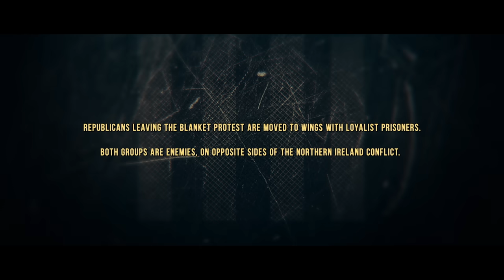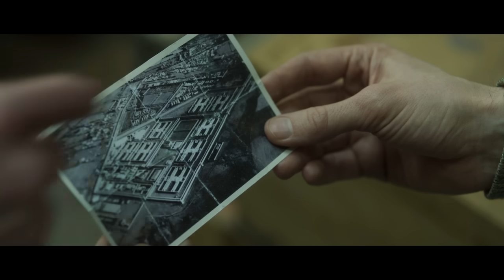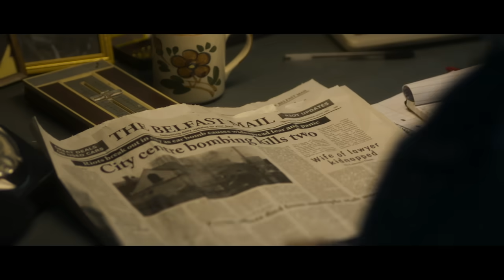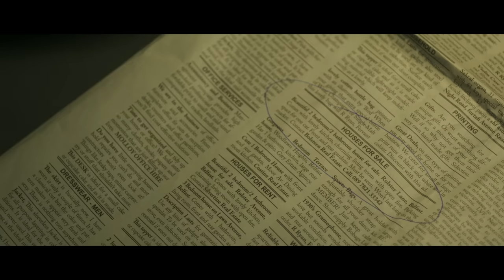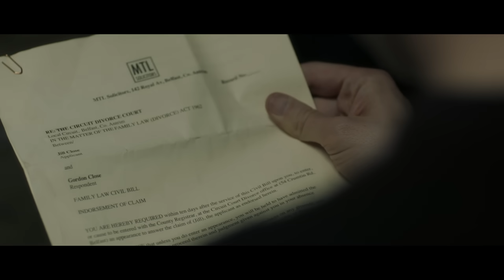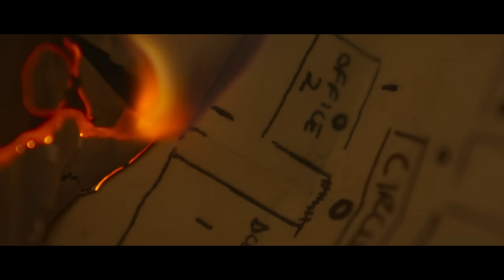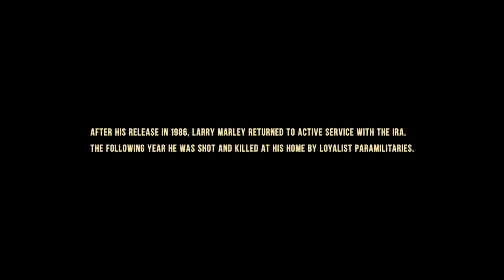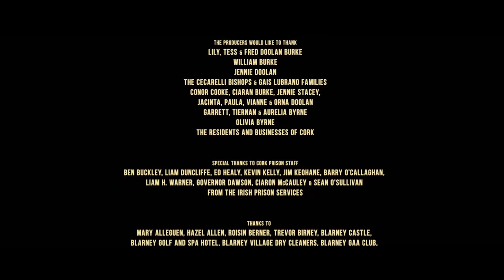Maze | Full Movie | Action Prison Drama | True Jailbreak Story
Maze - Based on the true story of the 1983 mass breakout of 38 IRA prisoners from HMP Maze high-security prison in Northern Ireland. As Larry Marley (Tom Vaughan-Lawlor, Avengers: Infinity War), the chief architect of the escape, schemes his way towards pulling off this feat, he manipulates prison warder Gordon Close (Barry Ward, Jimmy's Hall) in order to get closer to his goal.
2017.  Stars: Tom Vaughan-Lawlor, Barry Ward, Martin McCann